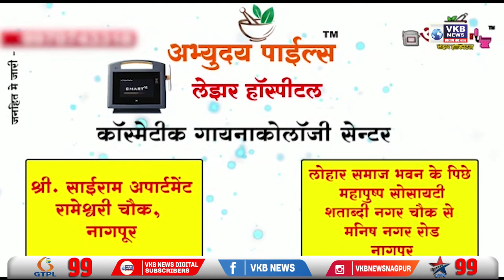टिप्पर और ट्रैक्टर के टक्कर में हुई ट्रैक्टर चालक की मौत